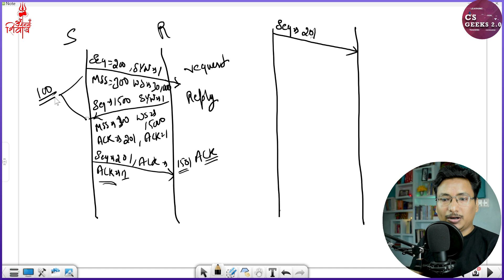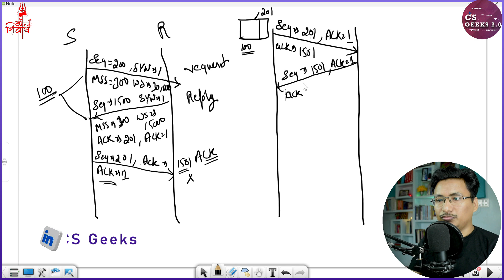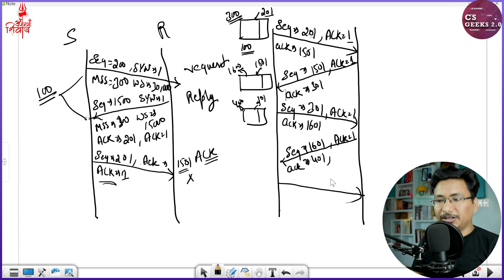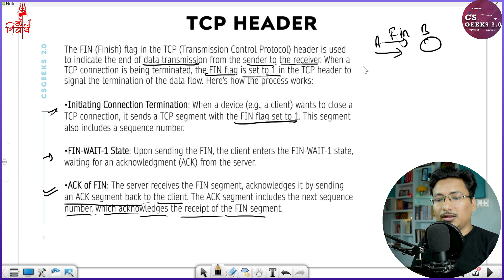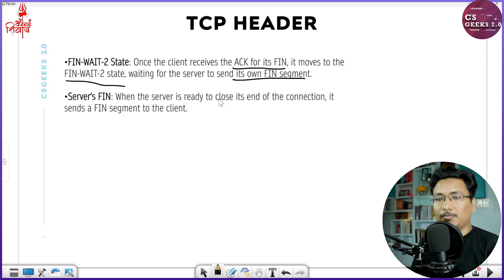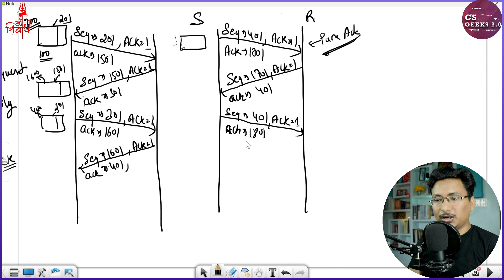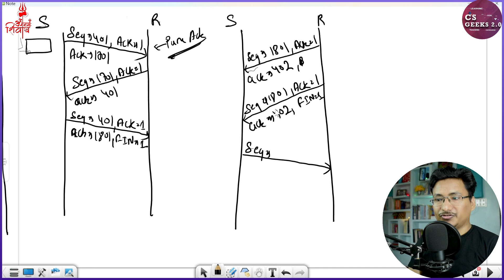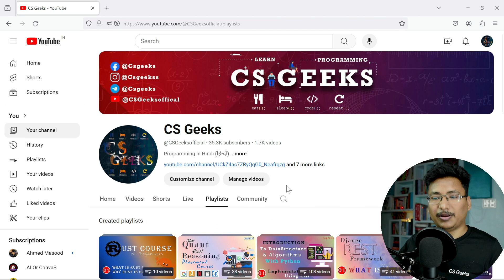CN Class 15:-- Connection Establishment & Termination, FIN STATE & Flag || GATE 2025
Dive into the essentials of computer networks with this comprehensive playlist designed for GATE aspirants. Covering fundamental concepts to advanced topics, this collection of lectures and tutorials will help you grasp key principles, protocols, and technologies crucial for excelling in the GATE Computer Science exam.

✅  Time Stamp:--
Connection Establishment :-- 00:02:01
FIN STATE & Flag :--00:07:31
Connection Termination:- 00:13:00